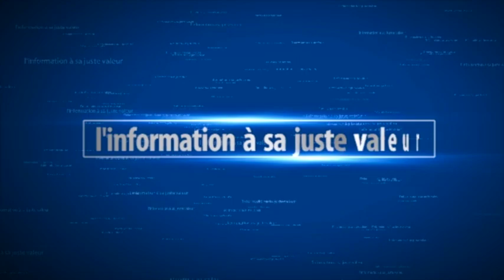Téléphone Macky coupe tout, la route fait encore des victimes, 30 millions pour...